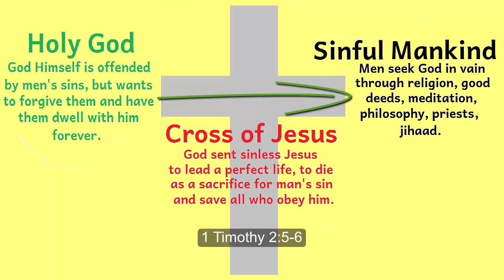Jesus, the Mediator Between God and Mankind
There is no God by Yahweh, and Messiah Jesus is the Mediator between God and mankind.